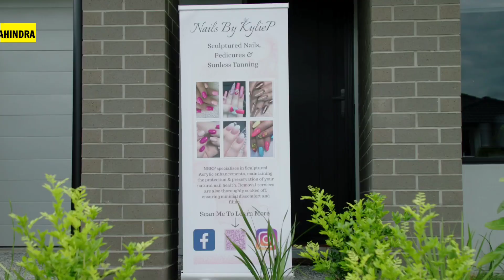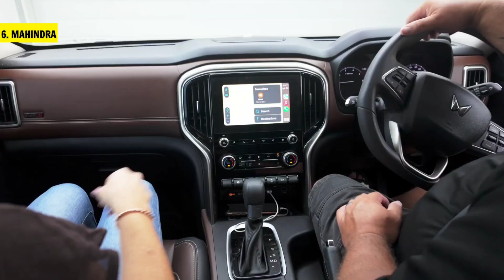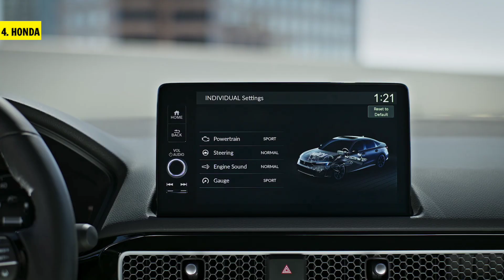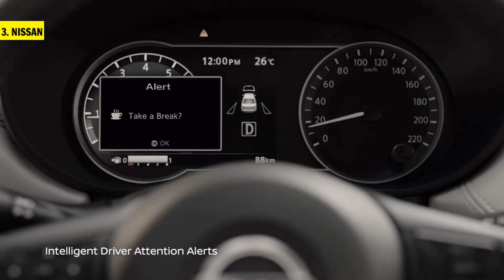Nissan Exports Beating Mahindra in INDIA..Best Exporting CAR Brands in JUNE,2024..TOP 10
Hi Doston

issa Video Mai Humne TOP 7 Best Exporting Car Companies ke Barrie mein baat ki In June 2024 India

Bye🫂